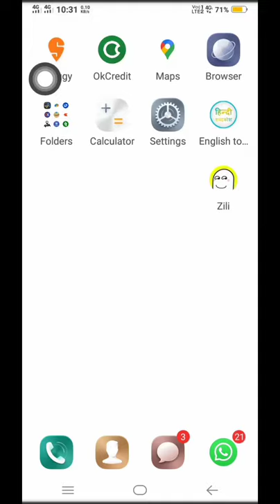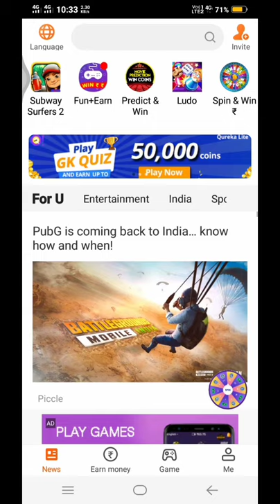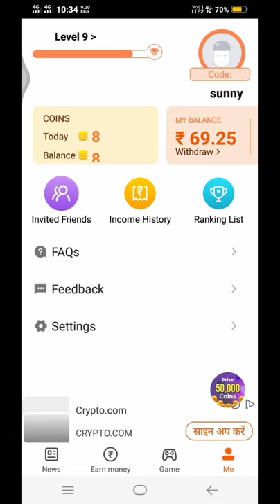Rozdhan app se paise kaise kamaye ? How To Earn Money From Rozdhan App?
नमस्कार दोस्तों मैंने इस वीडियो में बताया है कि आप इस एप्लीकेशन से किस तरह से  घर बैठकर पैसे कमा सकते हैं और यह बहुत बढ़िया एप्लीकेशन है आप इस एप्लीकेशन को रेफर करके या अपने फ्रेंड्स को इनवाइट कर के पर रेफर करो लाखों रुपए कमा सकते हैं जब आप इस एप्लीकेशन को मेरे रेकर लिंक से इंस्टॉल करेंगे तब आपको ₹80 आपके वॉलेट में मिल जाएंगे। Invite code की जगह sunny use kare और मेरा रेफर कोड भी इस्तेमखल करे।

➡️ Please Use My Rafer Link And Code

SUMIT REVIEW TECH

1. How to earn money from Rozdhan app?

2.Rozdhan App se paise kaise kamaye?

3.Best earning App

4. how to use Rozdhan app?

Please Buy To Here :- WITH DISCOUNT OFFER ✔️☑️
1. Rich Dad and Poor Dad

2. psychology of money book

1. Boya m1mic for mobile phone

2. Wireless boAt earbuds Airdopes Bluetooth

3. BEST mouse for computer Dell

4. Multiple USB Port

5. Best Laptop Dell

6. Best  forehead, non-Contact Thermometer GUN  for Fever kids and Adults

7. Best vaporizer And steamer

8.  Best Pulse Oximeter

9. Best Nebulizer For cold and cough.

10. Smart professional mobile  Selfie Stick Tripod Stand with Wireless

11. Best woodland  men's khakki shoes

12. Army white sport hand watch

13. Best small pouch sealing machine for kitchen and home purpose .

14. Digital thermometer for fever

15. CAMERA PEN

16. Toll kit

17.      BEST PEN DRIVE

18. Led  Phillips Bulbs

19. USHA Quartz Room Heater

20. Rice washing  basket